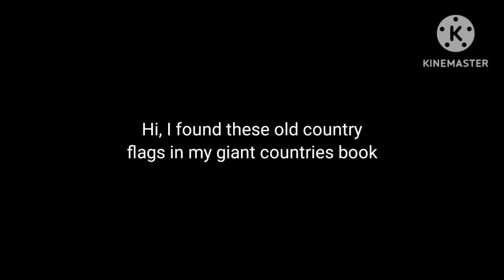Historical flags I found in my giant atlas book :)